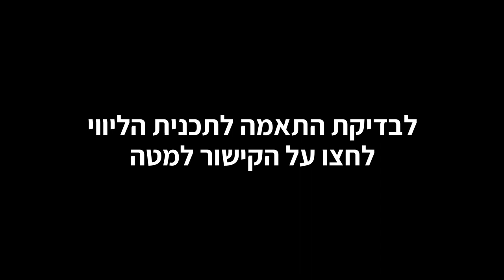נעמה פלס משתפת בתהליך ליווי עסקי עם יקיר גבאי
כדי  לשים סוף לחוסר היציבות בעסק
ולהגדיל הכנסות, רווחיות ויותר זמן פנוי
צריך לדעת איך למנף את המומחיות שלך
בצורה דיגיטלית, שיטתית וסיסטמתית.
ככה תוכל להבין איך לעשות את זה בחינם

לא מכירים עדיין?

לשיחת ייעוץ והתאמה ללא עלות
אפשר להיכנס לאתר ולהשאיר פרטים

לשאלות, בקשות שת"פ
או לכל דבר אחר, זה האימייל שלי
צריך להוריד את כמות הלקוחות ולהגדיל את האיכות
ולמנף את המומחיות שלך בצורה שיטתית וסיסטמתית.

לא מכירים עדיין?